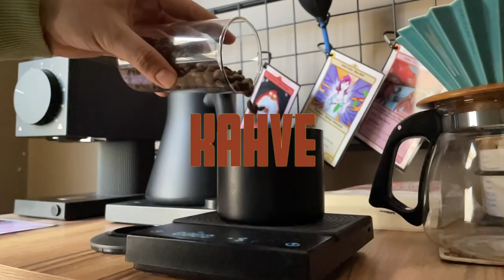Eylem Planı Yenileniyor!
Eylem Planı, uzuuuun bir aradan sonra tekrar burada! Beni özlediniz mi? Yeni Eylem Planı'nda artık sadece sinema değil, kahve, spor, uzay ve diğer pek çok ilgimi çeken konu üzerine 101ler, sohbetler ve okumalar devam edecek. Daha fazla konuk ve dostla, pek çok konuda burada olacağım.

"Abi nerelerdeydin? Ne zamandır yoktun! Özledik!"

Yorumlarını bu video altına alabiliriz :).